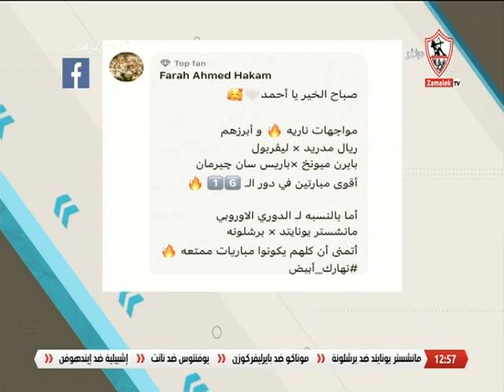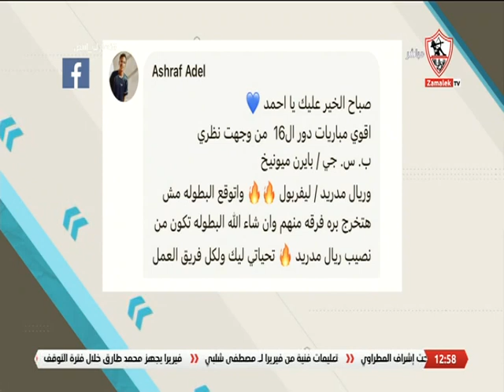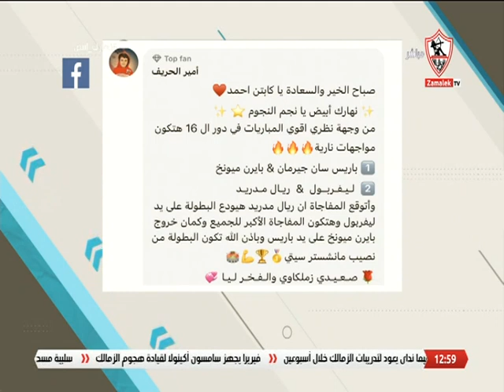أراء الجمهور على موضوع الحلقة .. تقييمك لقرعة دور الـ 16 لدوري أبطال أوروبا .. ومفاجأة تتوقع حدوثها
"برنامج نهارك_أبيض يقدمه انجي_يحيى أحمد_علي , يذاع من السبت إلى الخميس في تمام الساعة الثانية عشر ظهراً.